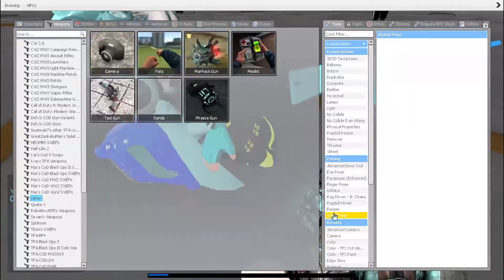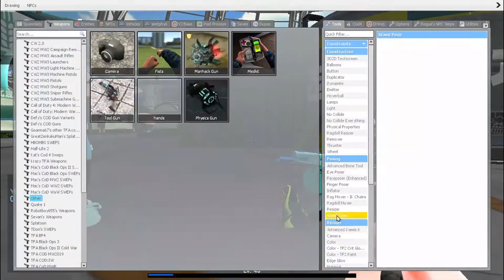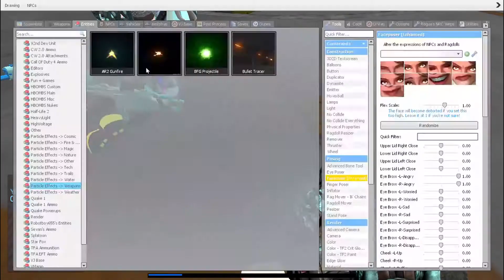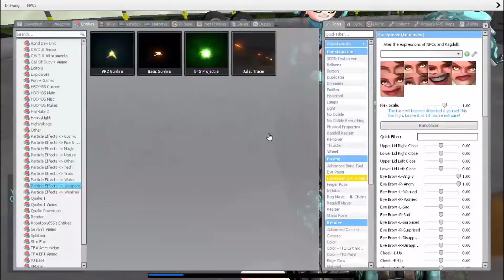(Splatoon Gmod) Timelapse #7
Yep, I've changed. I have new hairstyle for my oc.

Anyways, for this timelapse, me and my twin brother, JetBlueChest [JBC], are going to do a 1v1 using real weapons instead of Splatoon weapons (we never use Splatoon 2 weapons, except me for Kensa Slothing Machine for Splatoon game modes). I'm using my AA-12, TDI Vector and KBS LongBow for me to use in 1v1 while JetBlueChest using his M231. Who do you think will win the 1v1?

Featuring:
JetBlueChest [JBC]

OST Used:
Call of Duty Black Ops DS (Soviet Union)

Intro and Outro Used:
Call of Duty Modern Warfare 3 Defiance (Credits)